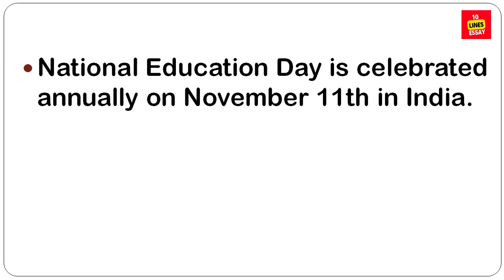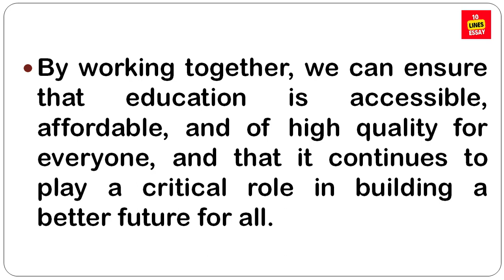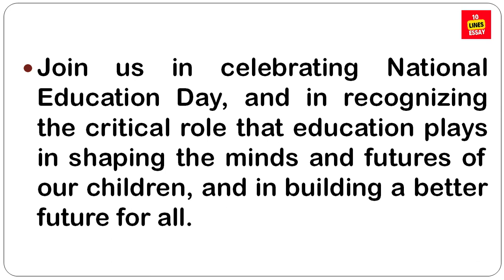10 lines on National Education Day | Why is National Education Day celebrated?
National Education Day is an annual observance in India to commemorate the birth anniversary of Maulana Abul Kalam Azad, the first education minister of independent India, who served from 15 August 1947 until 2 February 1958. National Education Day of India is celebrated on 11 November every year.
Why is National Education Day celebrated?
When was National Education Day and why?
When was National Education Day celebrated?
Who observed National Education Day?
Who is the father of National Education Day?
What is the theme of National Education Day 2023?
Who started Education Day?
What is the theme of the National Education Day?
Who is the first education minister of India?
Who is the writer of national education?
Who is the author of national education?
What is the full form of Diksha?
What is the full form of NCF?
What is the full form of NEP?
Who is father of education in India?
Who is 1 Education Minister?
Who is the first lady Education Minister of India?
What is the importance of National Education Day?
What is National Education Day short note?
What is the motto of National Education Day?
Why is education important 10 points?
Why is education important 20 points?
Why is education important for success?
Why education is important in 100 words?
Importance of Education in Life
national education day speech
national education day in india
importance of education speech
importance of education in our life
5 importance of education
importance of education for students
importance of education pdf
importance of education paragraph
20 reasons why education is important
importance of education in society